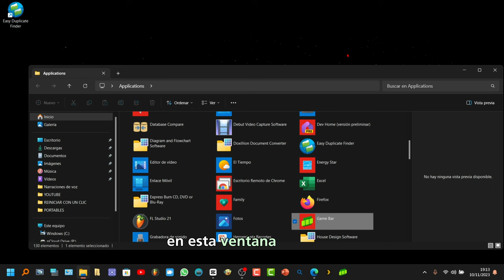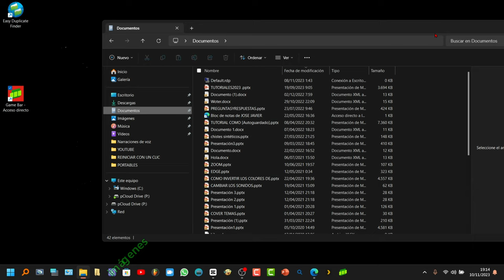Cómo Poner la Game Bar en el Escritorio de Forma Sencilla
En este artículo, aprenderemos a colocar la Game Bar en el escritorio de manera fácil. Si prefieres tenerla en la barra de tareas, es muy simple: solo ve a Inicio, busca "Game Bar," haz clic derecho en el icono y selecciona "Anclar a la tarea." ¡Listo!

Pero, si deseas tenerla en el escritorio o en otra carpeta, sigue estos pasos:

1. Ve al logo de Windows y selecciona "Ejecutar."
2. Escribe el comando "SHELL:APPSFOLDER" y acepta.
3. En la ventana que aparece, encontrarás todas tus aplicaciones y herramientas. Busca "Game Bar" en la barra de búsqueda.
4. Haz clic derecho, elige "Crear acceso directo."
5. Aceptar el mensaje que aparece, confirmando que deseas colocar el icono en el escritorio.

¡Listo! Ahora puedes cerrar la ventana y tendrás tu icono de Game Bar en el escritorio. Además, puedes llevarlo a cualquier otra carpeta, ya sea en videos, imágenes o documentos. ¡Disfruta de tu Game Bar accesible en todo momento!